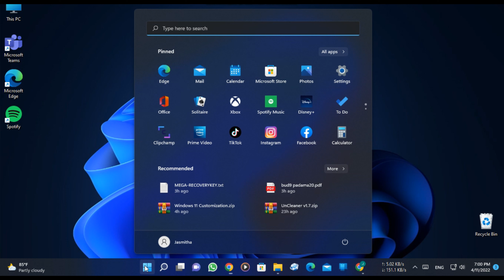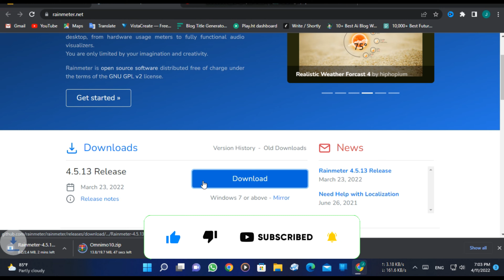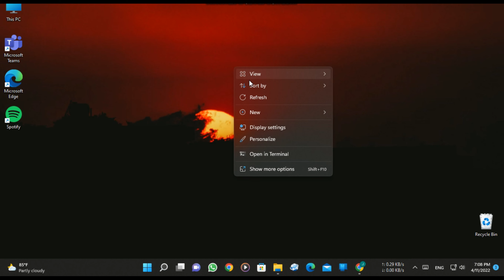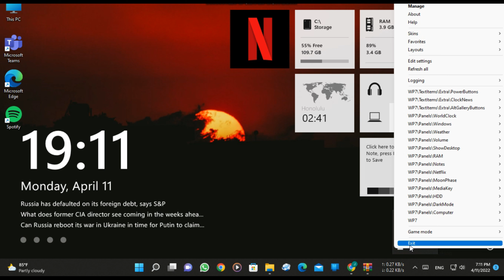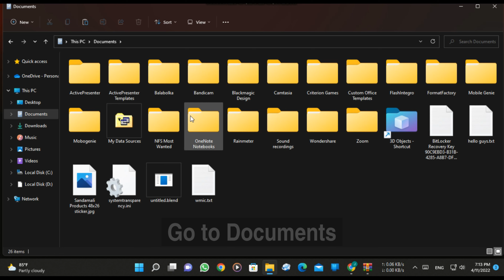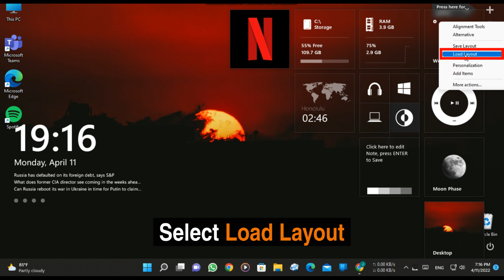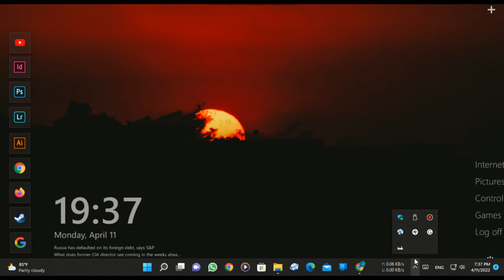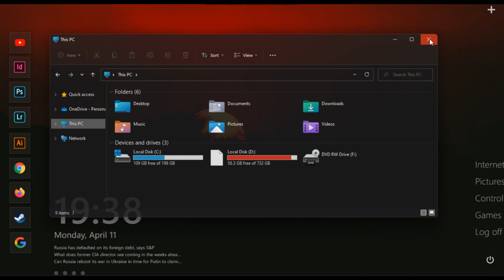Windows 11 Customization |Windows 11 Glass Effect |Pro & Aesthetic Look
If you're looking for some tips on customization in windows 11, then this is the right place. Here are tips are given by pros on how you can customize windows 11.

In windows 11, customization of the taskbar is unlocked for all. This includes changing transparency settings or making it translucent. In this video, we are going to look at how to customize the appearance of the taskbar in order to be more productive.

✰ Please comment on your ideas and suggestions about my content.